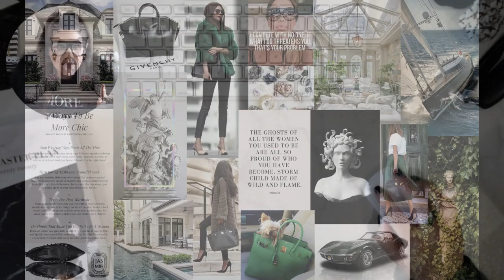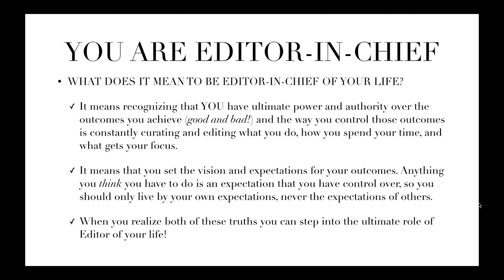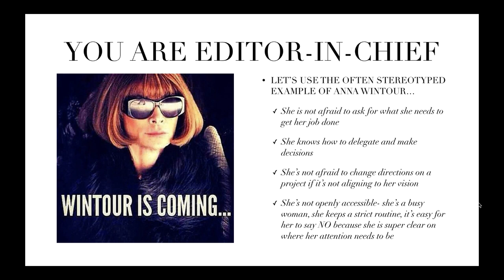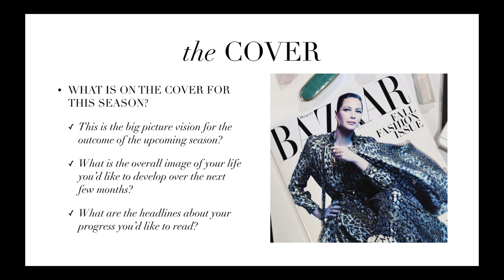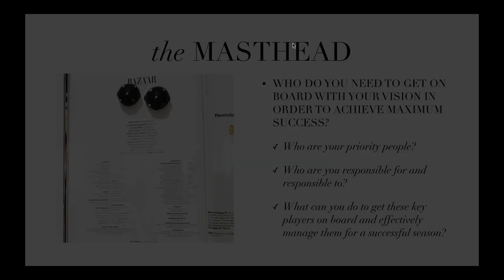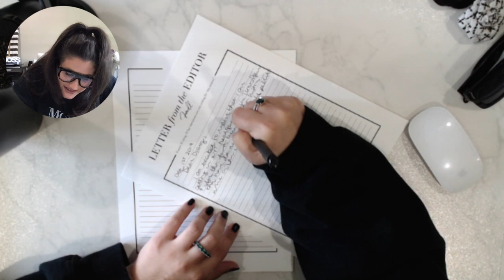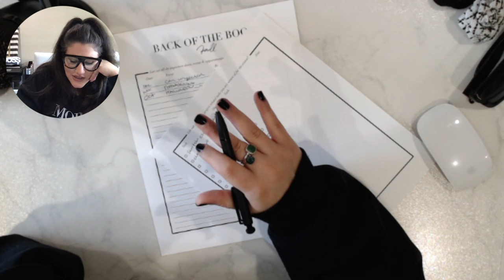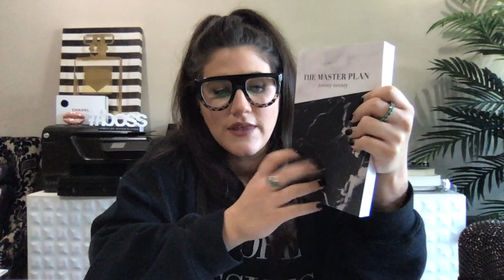THE PRODUCTIVITY EDIT | FALL PLAN WITH ME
JOIN ME FOR A FUN FALL PLAN WITH ME CLASS WHERE I WALK YOU THROUGH MY PRODUCTIVITY EDIT PLANNING PROCESS TO CREATE A VISION, INTENTION, AND PLAN FOR THE SEASON!